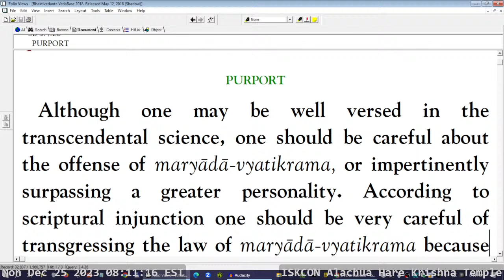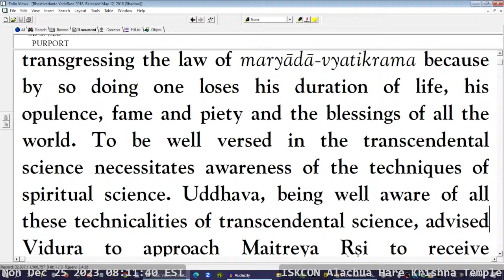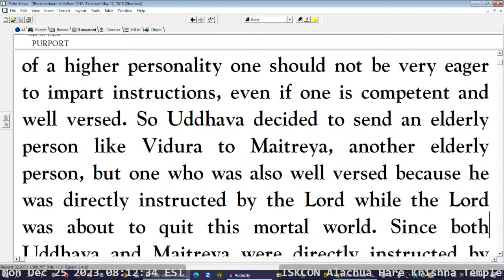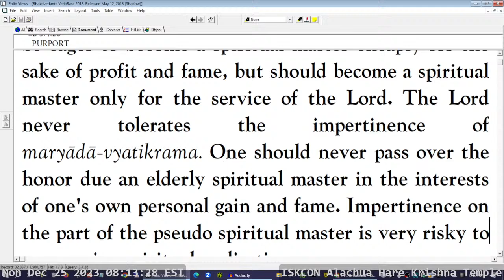LIVE Broadcast - ISKCON Alachua Hare Krishna Temple